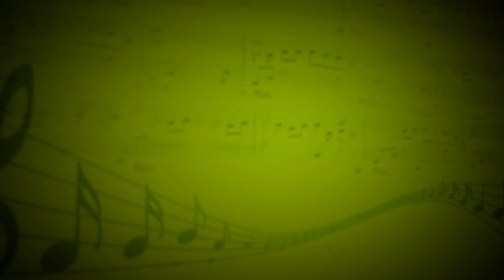Пираты карибского моря (Клаус Бадельт) - А. Бадиян, Б. Павлиашвили, Е. Большакова - Николай Чергинец